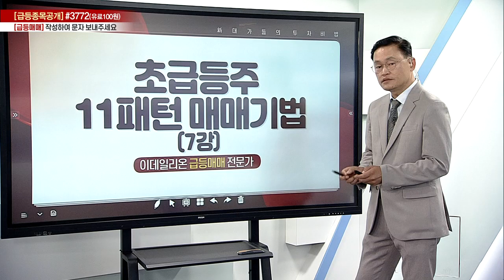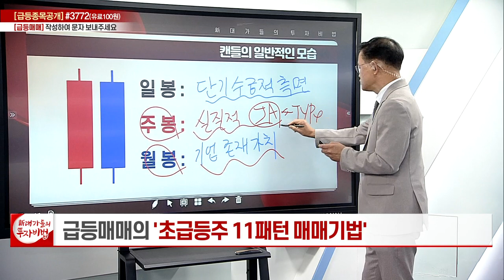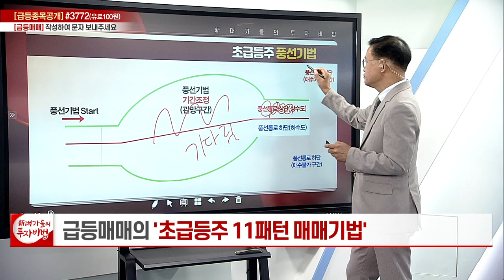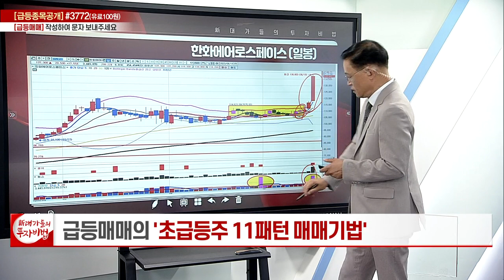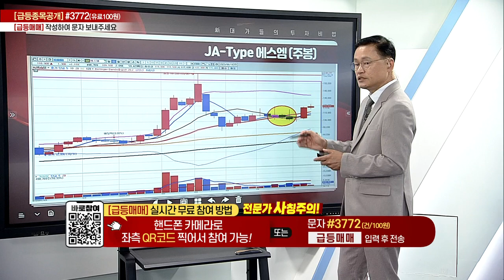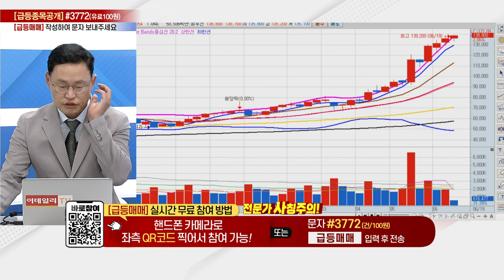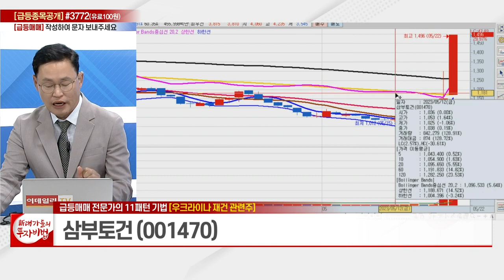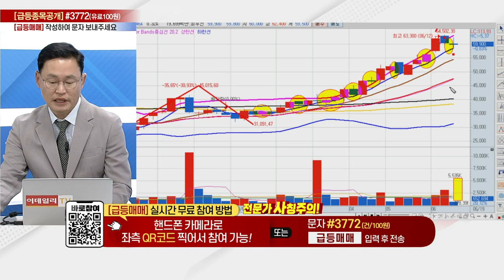5이평선기법, A-Type기법, 풍선기법 (2)_급등매매의 11패턴 매매기법 7강_新 대가들의 투자비법 (20230620)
# 초급등주 바닥탈출기법 / 5이평선기법, A-Type기법, 풍선기법